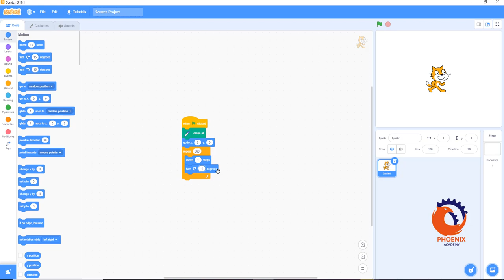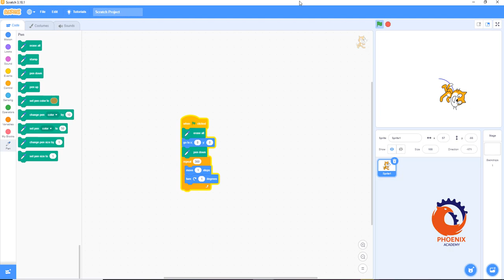scratch رسم الدائرة